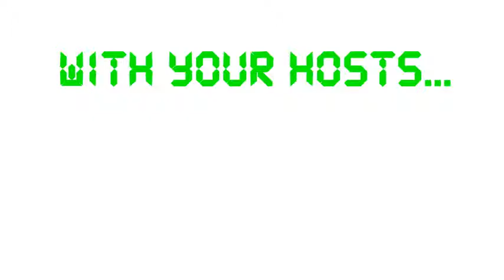The Plasmaskiff Industries Video Podcast #1- E3 Gaming Conference Talk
After a few re-recordings, welcome to to our first video podcast! Ian, Brendan, and Christian talk about the E3 Gaming Conference! Hosted by Ian and Brendan. Guest Starring Christian.